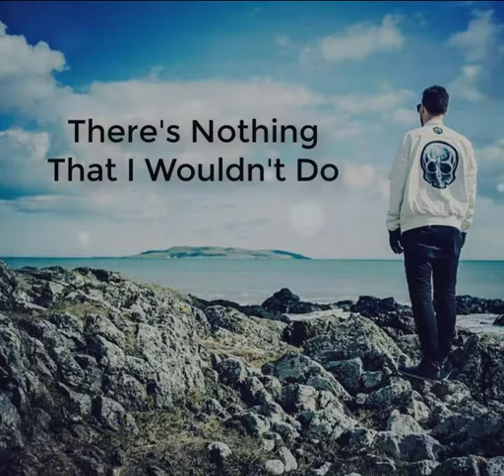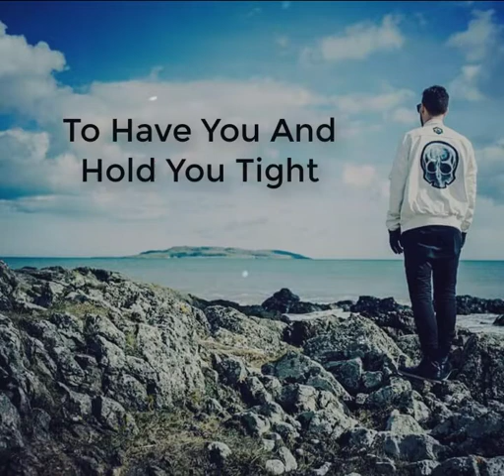Don Diablo Ft. BullySongs - Found You [Lyrics Video]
This Is My New Video Lyrics